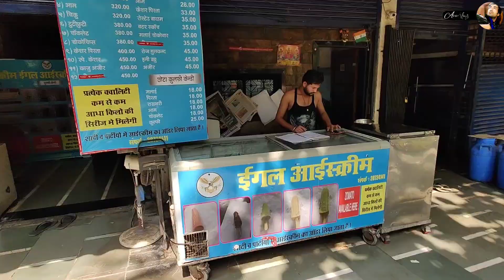Juhu Beach par mile cute bacche ❤ aarav singh negi / vlogs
Daily vlog, vlog, village vlog, aarav singh negi vlogs